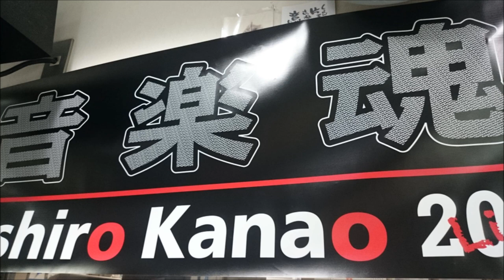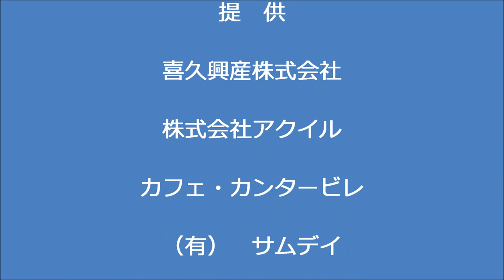金尾よしろうの音楽魂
出演　金尾よし・ろう・松下年見・櫻田武（ギターサポート）

M2　星影の小径　　　松下年見
M3　筑豊ブルース　　金尾よしろう
M4　Over Work      金尾よしろう